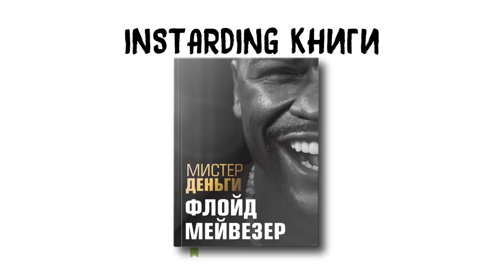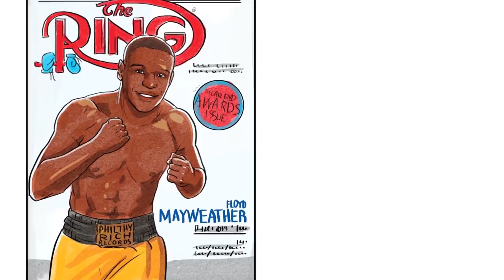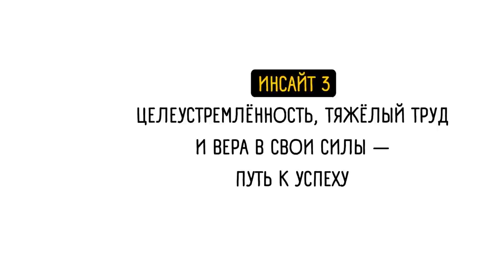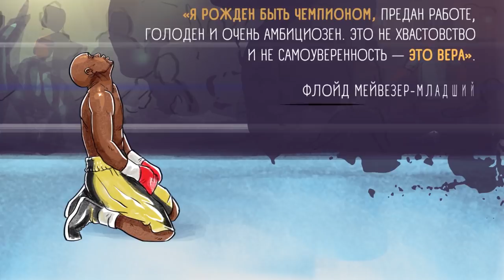ПУТЬ К УСПЕХУ! МИСТЕР ДЕНЬГИ - ФЛОЙД МАЙВЕЗЕР! INSTARDING КНИГИ!